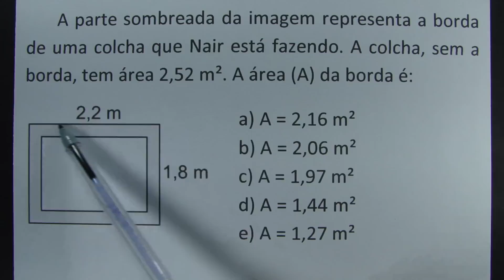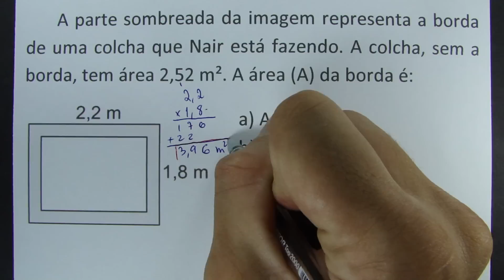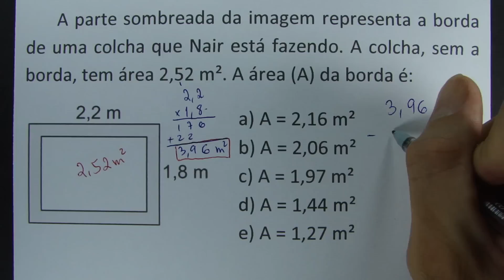PERCA O MEDO DA QUESTÃO!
A parte sombreada da imagem representa a borda de uma colcha que Nair está fazendo. A colcha, sem a borda, tem área 2,52 m². A área (A) da borda é:

a) A = 2,16 m²
b) A = 2,06 m²
c) A = 1,97 m²
d) A = 1,44 m²
e) A = 1,27 m²